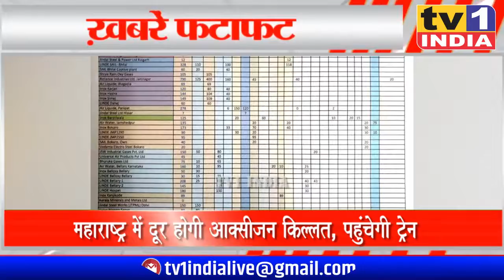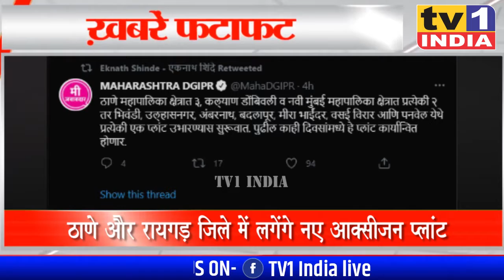India Top 10 | देश प्रदेश की फटाफट खबरें | Tv1 India Live Bulletin 25.04.2021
टॉप टेन में देखिए मुंबई, नवी मुंबई और महाराष्ट्र समेत देश भर की अहम खबरें..फटाफट अंदाज में..